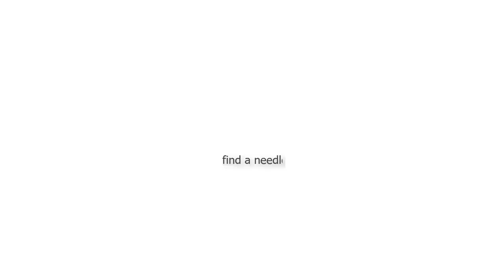The Federation of State Medical Boards on Artificial Intelligence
The Federation of State Medical Boards' Senior Vice President of Legal Services, Eric Fish, and CIO, Michael Dugan comment on how AI and Machine learning are helping to detect fraud in authenticating Physician Identity and Credentials Verification.